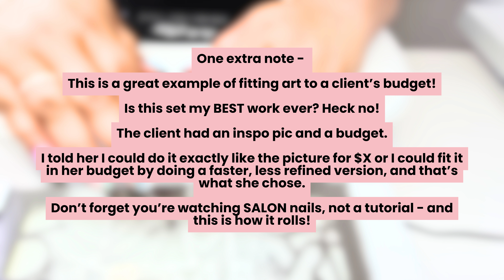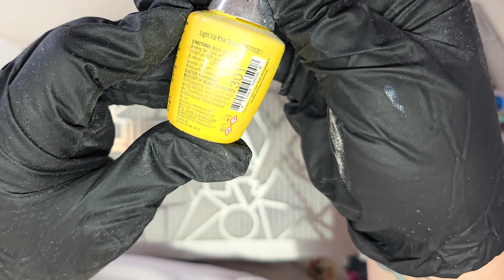Countdown to Christmas: Prepping Your Salon for the Holiday Rush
In this episode of the Salon Success Podcast, @Patsitive.Beauty, @JungleNailsNZ, and @HardLacquerNZ share their top tips and strategies for preparing your salon for the holiday rush.

From managing appointment schedules to stocking up on essential supplies, we cover everything you need to stay organised and stress-free during the busiest time of the year.

We discuss how to optimise client experiences, boost sales, and maintain your sanity while handling the holiday hustle. Tune in to make this Christmas season your most successful yet!

Nail or Beauty School was just the beginning, right? What on earth do you do now?! Welcome to the Salon Success Podcast with Monaco Nail Academy.

Our topics stretch beyond nails and into all things salon related - business, marketing and social media - and at very least hits you with real, honest stories about our experiences. This isn't school; this is real life, real business, and real-ly freaking hard work.

Welcome to Monaco Nail Academy, your ultimate destination for professional nail art and technical tutorials! Monaco Nail Academy is a school for Nail Technicians in New Zealand. We offer remote/online training, and sell wholesale salon products to beauty professionals. Whether you're a seasoned nail technician or just starting out, we provide expert training and insider tips to transform your passion for beauty into a thriving career.

What We Offer:

In-Depth Tutorials: Dive into our comprehensive guides on everything from basic nail designs to advanced techniques. Perfect for beauty professionals ready to elevate their skills.
Expert Reviews: Get honest insights on the latest products from top brands like Artistic Nail Design, Colour Club, Famous Names, and Be Creative.
Business Tips: Learn how to build and grow a successful nail business with our targeted advice tailored to beauty entrepreneurs.

At Monaco Nail Academy, we pride ourselves on supporting your journey with high-quality education and the best products in the industry. All our featured products are available for purchase with shipping options across New Zealand.

Share with us! Tag @monaconailacademy or LearnAtMonaco and mention that you found us on YouTube 😻

💅 Read all about our Salon Marketing Course – relevant for all beauty professionals

🎉 FREE 5 Things to Consider When Choosing a Nail Course

Filming Equipment -